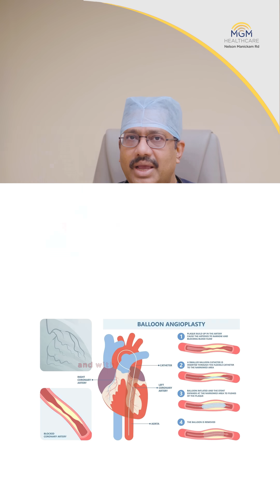Do You Know What “Door to Balloon” Time Means in Cardiology?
In critical moments, every second counts. "Door to Balloon" time is a key measure in saving lives during a heart attack. Dr. Jyotirmaya Dash, Senior Consultant in Interventional Cardiology, explains its importance and how it impacts patient outcomes.

Watch this video to learn why rapid response can make all the difference.